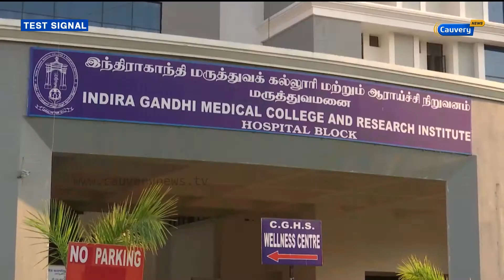புதுச்சேரி எம்.பி.பி.எஸ் மற்றும் பொறியியல் படிப்புகளுக்கான தரவரிசை பட்டியல் வெளியீடு